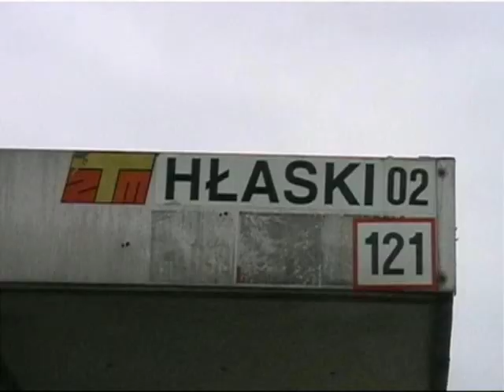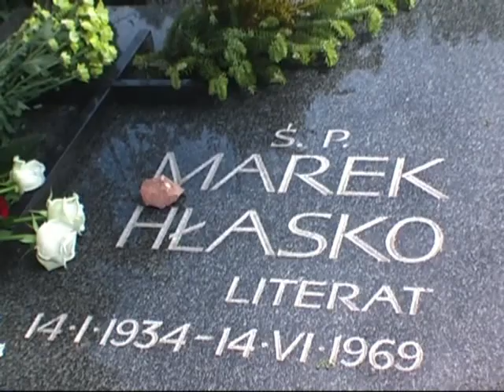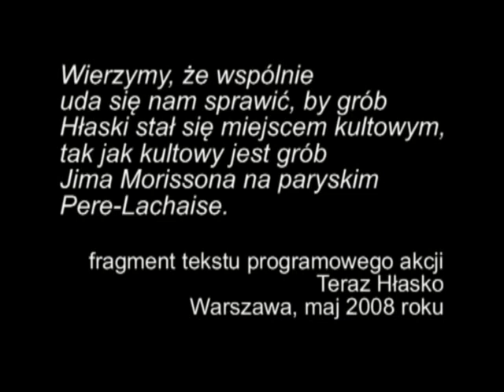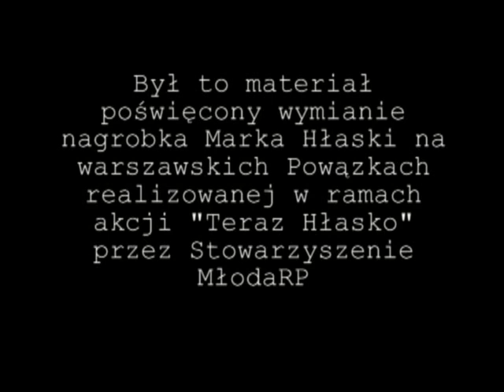Teraz Hłasko: Nowy nagrobek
Materiał poświęcony wymianie nagrobka Marka Hłaski na warszawskich Powązkach zrealizowanej przez Stowarzyszenie MłodaRP w ramach akcji "Teraz Hłasko".